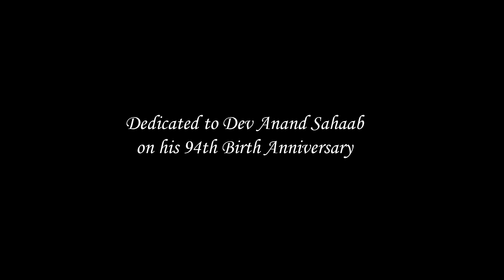Dil aaj shayar (Gambler 1971) cover by Abhijit Khopkar.